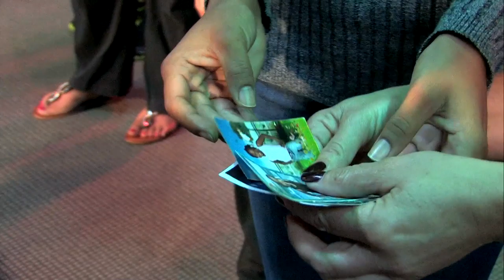Prayer with Anointing Water | June 29, 2014